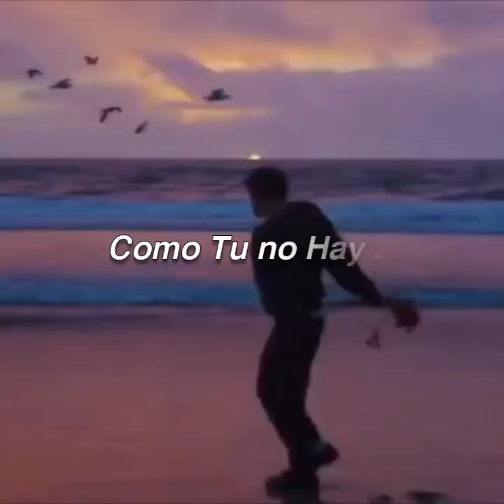eli - No Love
Tema 01 -
Antes del Fin del mundo Quiero plasmar mis sentimientos y experiencias en Canciones de
Mi álbum en proceso (MISUNDERSTOOD) compuesto desde 0 por mi .

(Solamente el beat no me pertenece )